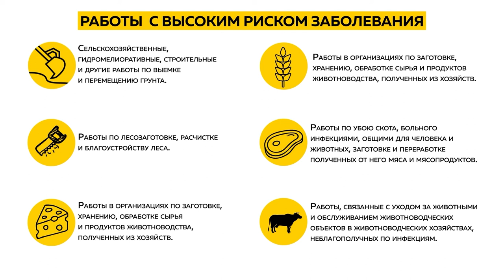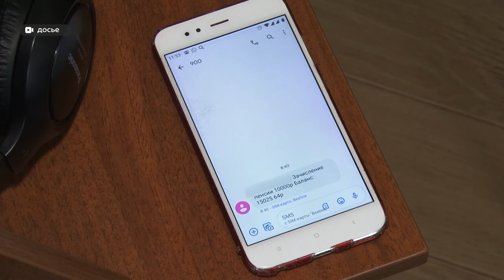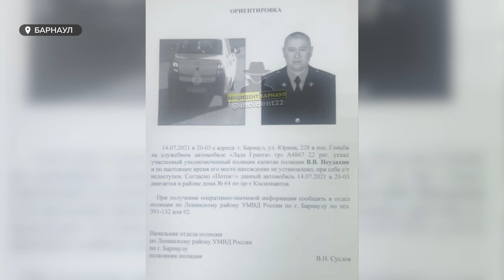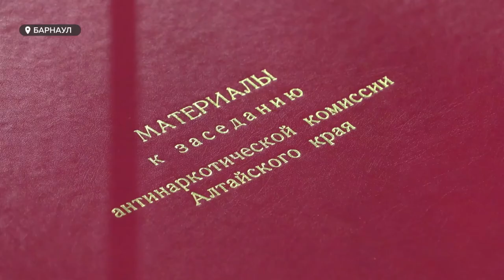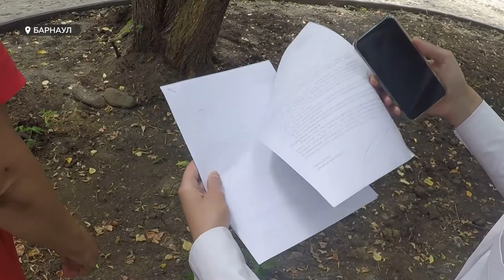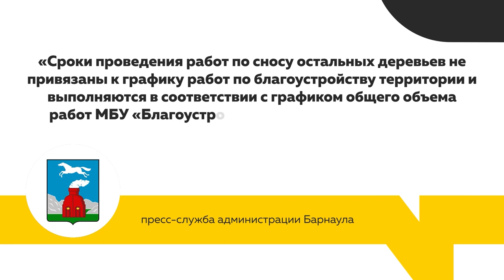«День с Толком». 15.07.2021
Смотрите в выпуске:
- Медотвод от прививки. Кто имеет право и где его оформить?
- Останутся без кэшбека? Родители школьников опасаются, что им не вернут часть денег на путевки для детей в лагеря
- На Алтае задержали рецидивиста, которого подозревают в убийстве участкового